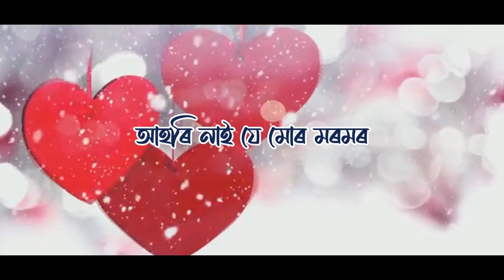LAHE LAHE - BREEZU SAIKIA & KABYAJYOTI BORGHAIN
Kabyajyoti Borgohain Presents...

Lyrics - Tutu Garg
Composition - Breezu Saikia
Guitar - Writuraaz Gogoi
flute - Bitupon
Mix & Mastered By Breezu Saikia
Lyrical & Graphic Design -Humen Saikia
Music Publisher - StudioOctave

আহৰি নাই যে মোৰ মৰমৰ
ৰাখিচো গোপনে তোমাক আচলত
নজনাকে নুবুজাকে ৰাখিছো
সাৱটি কোমল উশাহত

অ’ আবেগৰ কি যে অনুভৱ
আদৰৰ কি যে আগমন
অচিনা অজানা কিনো শিহৰণ

বাৰে বাৰে ভাবো
বুকুত জীয়াই ৰাখো
তোমাক সামৰি ল'লো

লাহে লাহে বাঢ়ো
দুহাত খামুচি ধৰো
তোমাক ভাবিয়ে মৰো

নাৰা না ই নানা ৰে না নানা না না নি
না ৰা না ই না ৰা না

হেপাহ বাঢ়ি আহে
বহাগ অহাৰ দৰে
দুহাতৰ জেতুকা তুমিয়ে

দুৰু দুৰু কপে
বুকু ঘনে ঘনে ঘনে
মৰমৰ বৰষা তুমিয়ে
তোমাতেই সপিলো মোৰে হিয়া মন

বাৰে বাৰে ভাবো
বুকুত জীয়াই ৰাখো
তোমাক সামৰি ল'লো

লাহে লাহে বাঢ়ো
দুহাত খামুচি ধৰো
তোমাক ভাবিয়ে মৰো

সাতোৰঙী প্ৰণয় তুমি
তুমি মন আকাশৰ জোনাকী

অবিনাশী হেপাহবোৰৰ
তুমি কোন নিশাদৰ ৰাগিনী

বাৰে বাৰে ভাবো
বুকুত জীয়াই ৰাখো
তোমাক সামৰি ল'লো

লাহে লাহে বাঢ়ো
দুহাত খামুচি ধৰো
তোমাক ভাবিয়ে মৰো